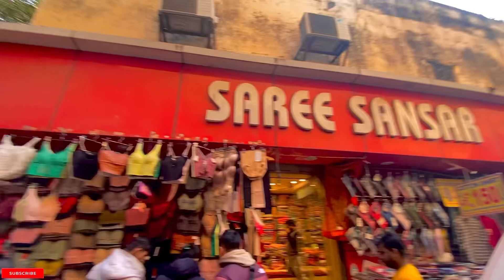Sarojini Nagar Market Delhi | 😍January 💫*MahaSale* 💫Sarojini market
Sarojini Nagar Market Delhi | January *MahaSale* with shop number Sarojini market | delhi sarojini nagar market

I recently visited  sarojini nagar market delhi
Sharing all my favourite Collection

*if you love sarojini nagar market delhi  than give a like for this video*

🚆Near metro station:- Sarojini nagar Gate no. 1 exit..

sarojini nagar market delhi for boys
sarojini nagar market delhi winter collection
sarojini nagar market delhi malayalam
sarojini nagar market delhi men

*my audience also search*

. sarojini haul.
. sn market.
. shopping.
. sarojini nagar.
. sarojini market.
. tops.
. sarojini haul.